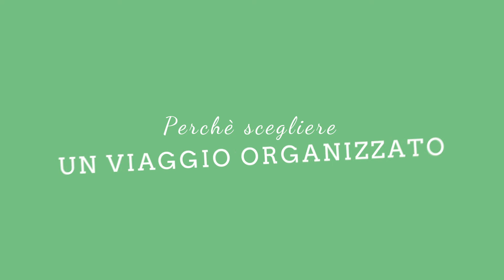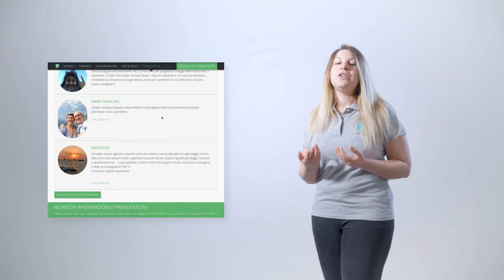Viaggio in Messico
In Messico si trovano siti archeologici strepitosi, in una frizzante natura tropicale. Attraversare il paese dalla sua capitale alle coste del Mar dei Caraibi è un viaggio tra altipiani, montagne, giungle e spiagge paradisiache. La storia e i siti archeologici Maya sono tutte da scoprire come le piccole cittadine, l'ottima cucina e l'accoglienza dei messicani!